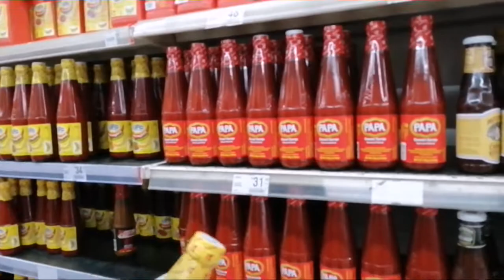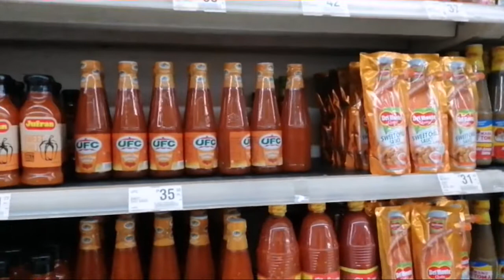Grocery Muna Bago ang Community Quarantine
Grocery myna kami bago mapatupad yung Community  Quarantine dito sa metro manila.
Please read carefully:

Early Signs of Covid-19 from Ministry of Health Singapore - A Brief.

RECOGNISING THE SYMPTOMS OF COVID-19 FROM DAY TO DAY

DAY 1-3
1. Symptoms similar to colds.
2. Mild throat pain.
3. No fever, not tired.  Still consume food and drink as normal.

DAY 4
1. Throat little bit painful, body feels like drunk.
2. Voice becoming sore.
3. Body temperature around 36.5°.
4. Beginning of disturbance on eating habit.
5.Mild headaches
6. Mild diarrhea

DAY 5
1. Throat pain and sore voice
2. Mild body heatiness. Body temperature btw 36.5°-36.7°.
3. Weak body and feeling joints pain.

DAY 6
1. Beginning of mild fever with temperature around 37°
2. Dry cough
3. Throat pain while eating,  swallowing food or talking.
4. Exhausted and nausea
5. Difficulty in breathing occasionally
6. Fingers feeling pain
7. Diarrhea and vommitting

DAY 7
1. Higher fever from 37.4°-37.8°
2. Coughing incessantly  with phlegm.
3. Body pain and headache.
4. Worsening diarrhea.
5. Vommitting

DAY 8
1.Fever around 38° or above 38°
2. Breathing difficulties, everytime breathing, chest feels heavy.
3. Coughing incessantly.
4. Headaches, joints becoming lame and buttock pain.

DAY 9.
1. Symptoms remain unchanged but becoming worst
2. Worsening fever
3.Worsening cough
4. Difficulties in breathing and have to struggle hard to breath.

At this stage, blood test and chest x-ray need to be conducted immediately.

As a reference only.  At any point of time, if do not feel well, should consult medical doctor immediately.  Thank you.

Repost